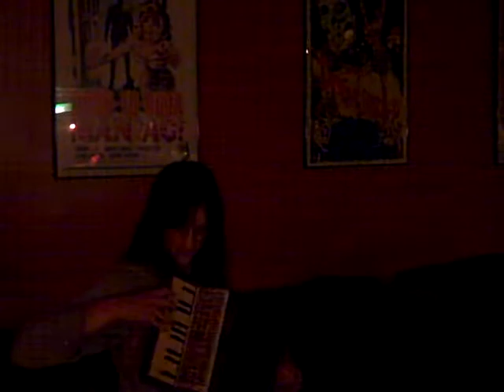Annie Hart -- Somebody Moves, Nobody Talks & Sun in the Dark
These two tracks from Annie's 2021 release, Everything Pale Blue, were the first two songs of her set at the Beachland Tavern in Cleveland, Ohio, where Annie, assisted by Jane Herships, appeared with The Natvral on Saturday, December 4, 2021.